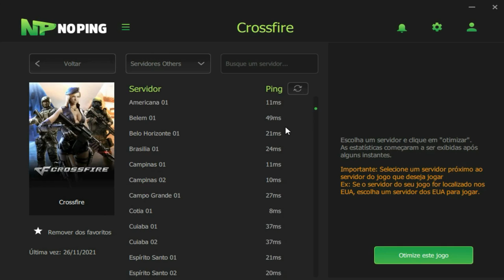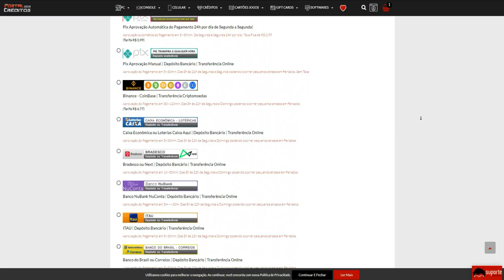21KILLS no PURO ÓDIO!